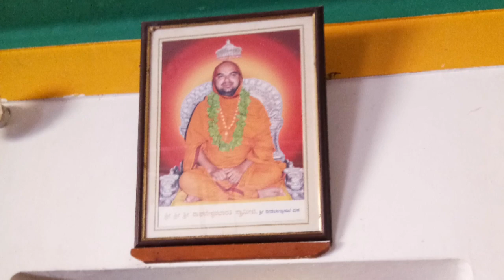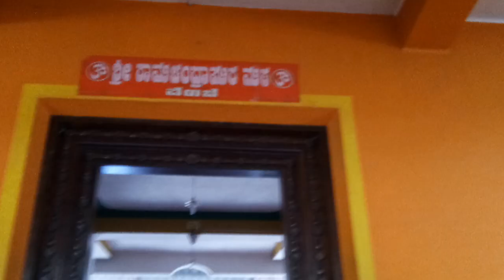Mani matth Bantwal tq, ಶ್ರೀ ರಾಘವೇಶ್ವರ ಭಾರತೀ ಸ್ವಾಮಿಗಳು ಅವರ ಮಾಣಿ ಮಠ, ಪೆರಾಜೆ ಮಠ ಬಂಟ್ವಾಳ ತಾಲೂಕು